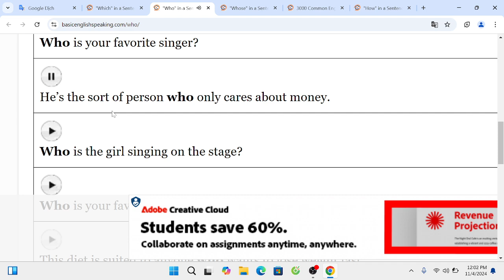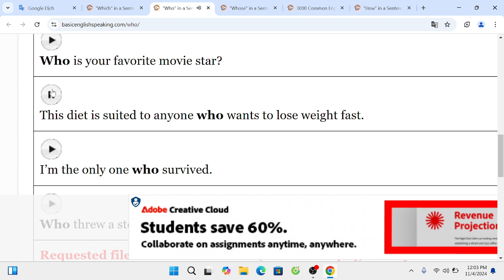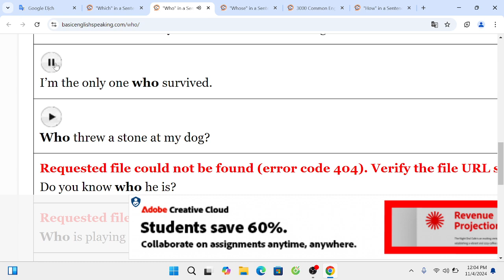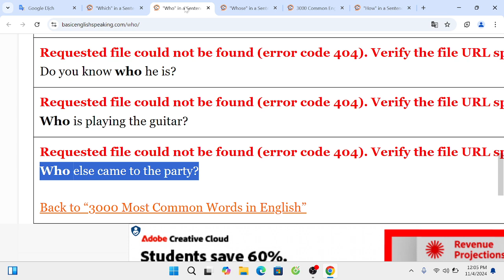4/3000 Common English Words: Who